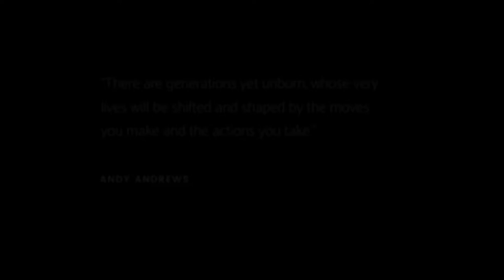Martin Luther King Jr